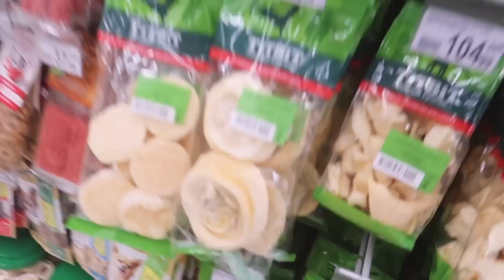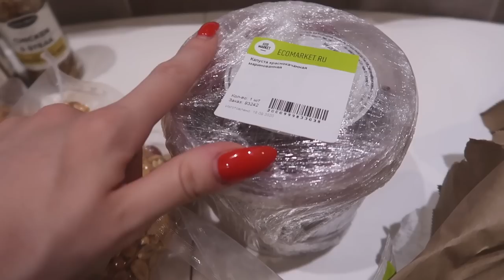Моя повседневная жизнь || Уборка дома | Тренировка с PUMA | Рассказываю про ремонт